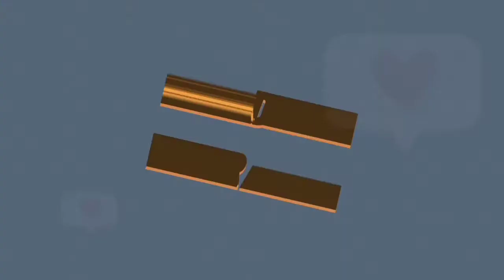PE VLOG PED001 S1-1 (Jurado)